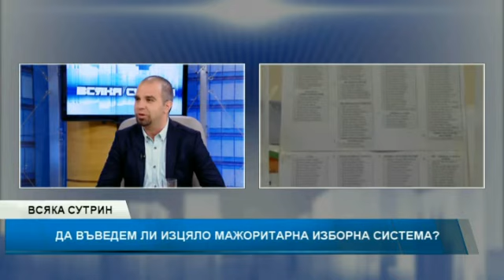Всяка сутрин: Първан Симеонов за изборния туризъм и Референдума